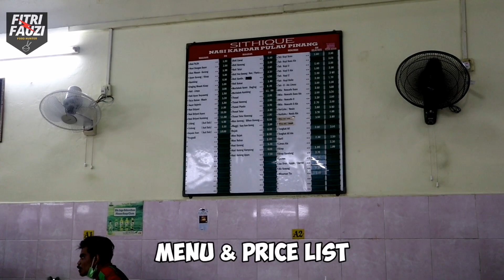SITHIQUE NASI KANDAR PULAU PINANG DAH LAMA BERTAPAK DI KUALA LUMPUR | MALAYSIAN FOOD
Nasi Kandar Sithique ni antara yang dah lama bertapak di Kota Raya Kuala Lumpur. Terletak tidak jauh dari SOGO. Menjadi tumpuan ramai dari kalangan lokal mahupun pelancong asing. Kalau mengaku kandarian tapi tak penah mai cuba ni, hangpa belum cukup kandarian.

Alamat : Bangunan Odeon, 237, Jalan Tuanku Abdul Rahman, Chow Kit, 50100 Kuala Lumpur, Wilayah Persekutuan Kuala Lumpur.

Waktu Perniagaan : 7.00 pagi - 7.30 malam (Buka Setiap Hari)

Semoga kita semua diberkati Allah dunia dan akhirat.